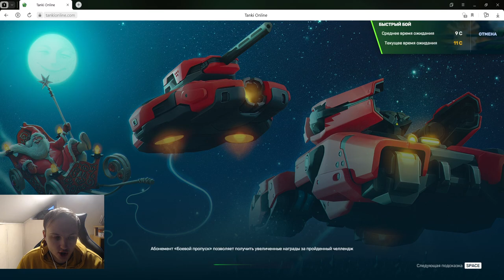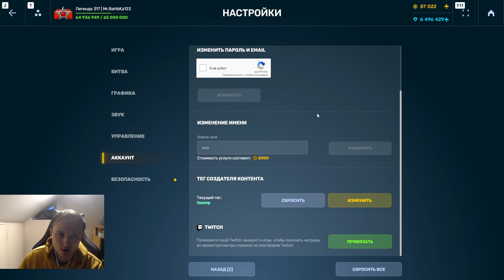+300% УРОНА НА СМОКЕ С ПУЛЬСАРОМ - НАГИБАЕТ ЛИ АРЕСОСМОКА С КЕМПЕРОМ В ТАНКАХ ОНЛАЙН